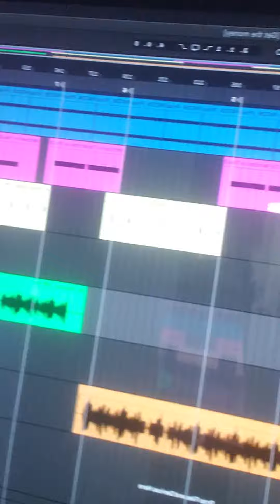May 27, 2023